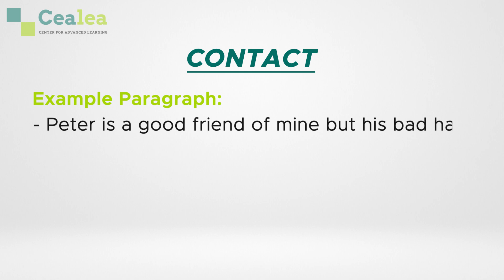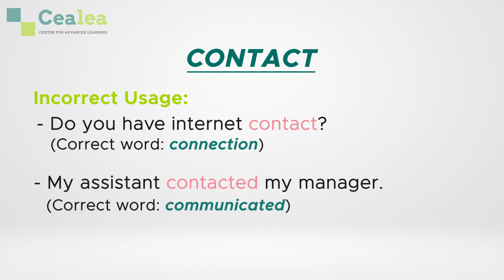Learn How to Use Contact - Contact meaning, synonyms, antonyms, and example sentences.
Use these band 7 IELTS vocabulary tips to increase your chances of getting a band 7 in IELTS or more.

This video helps you use the word ‘Attend’ by stating its meaning, its synonyms (similar words), and antonyms (opposite words).

It also contains example sentences to make the meaning of the word ‘contact’ clearer. We have included some incorrect sentences to highlight how not to use ‘contact’.

An example paragraph explaining the usage of the word ‘contact’ has been included to explain with context.

This video will help with test preparation and test practice for IELTS writing module as well as IELTS speaking module. This is also beneficial to students appearing for the PTE, SAT, O Level, A Level, and other English Language Tests and Exams. Some of these are organised by the British Council.

Learn with Cealea - Center For Advanced Learning